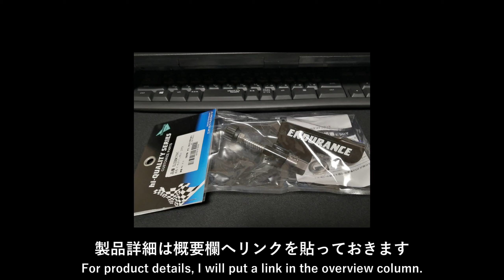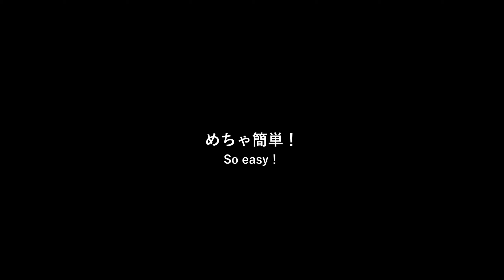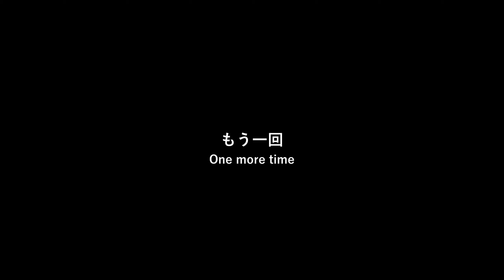【カスタム】エンデュランス パーキングブレーキ‹PCX custom "Endirance" parking brake›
今回取付けたパーツは「エンデュランス パーキングブレーキ キット PCX」‹The parts installed this time are "Endurance Parking Brake Kit PCX"›

Ｂ旅をご視聴頂きありがとうございます。皆様と共に楽しいバイクライフを過ごしたいと思っています。